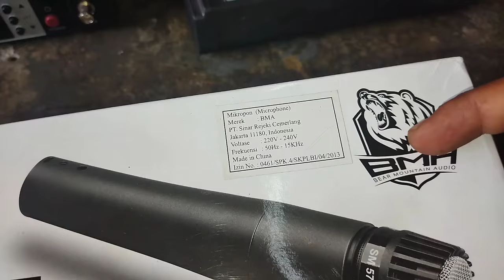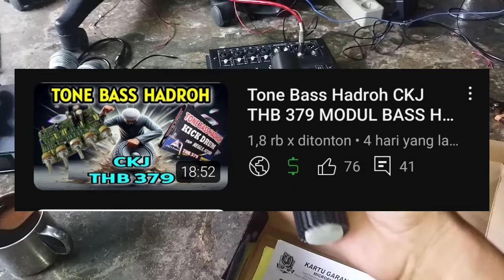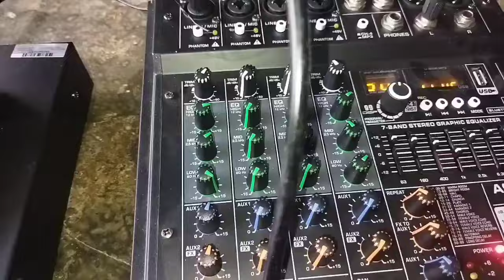Microphone SM 57 BMA buat karaokean